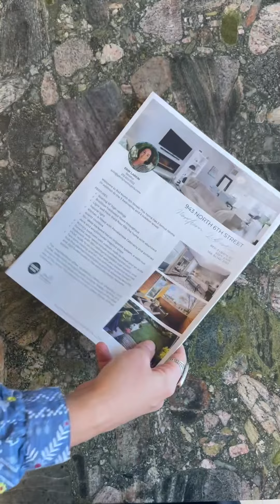Philly Home Girls | #1 Large Team in Philadelphia 2022!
We are thrilled to be the #1 Large Real Estate Team in Philadelphia*!

The numbers for 2022 are in from RealTrends America's Best Real Estate Professionals! We are so thankful to our clients for trusting us with the biggest moves of their lives. We couldn't do it without you and we thank you from the bottom of our home-filled hearts 💕 🏡 . What a perfect excuse to get the team together and have a little fun!
(No deer were harmed in the making of this video)

Philly Home Girls- Elfant Wissahickon Realtors

*Source: RealTrends America’s Best Real Estate ProfessionalsTeams by Transaction Sides 2022